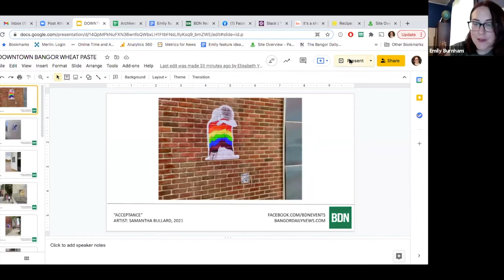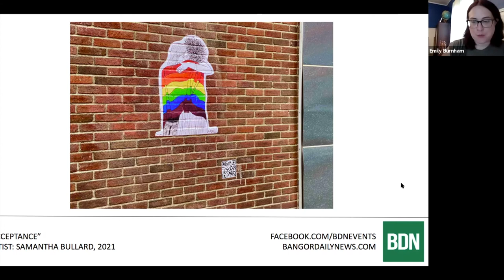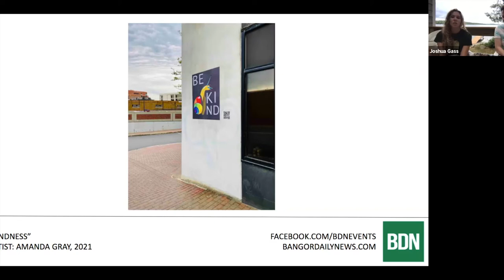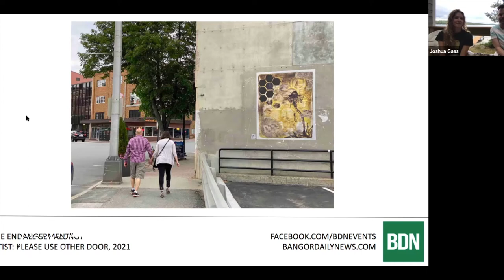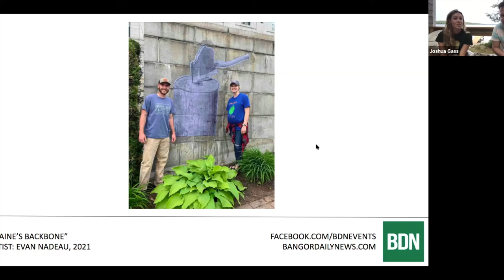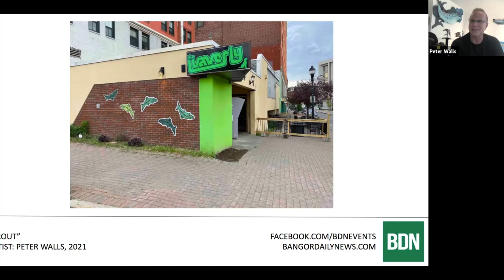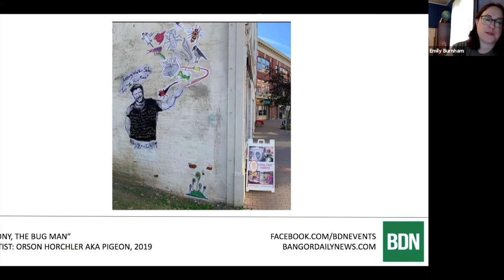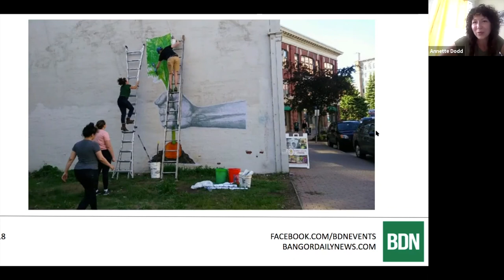Get an inside look at the history and process behind the wheat paste murals in Downtown Bangor Maine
Join us as Bangor Daily News reporter Emily Burnham sits down with Josh Gass and Suzy Violette of Launchpad, Annette S. Dodd of the Downtown Bangor Partnership and artists Samantha Bullard and Peter Walls to get an inside look at the history and process behind the beautiful and unique wheat paste murals decorating Downtown Bangor.

Thank you to our Tourmaline Sponsor Harvard Pilgrim Healthcare for their support!

For more, visit bangordailynews.com.